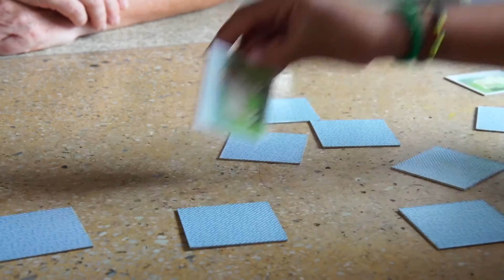Congés Solidaires Maison du Monde Colombie 2016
En septembre 2016, 12 salariés de Maison du Monde ont eu le plaisir de venir découvrir la Colombie et le projet Noyer Maya et élevage soutenable dans le cadre des Congés Solidaire mis en oeuvre par l'entreprise. Découvrez la vidéo